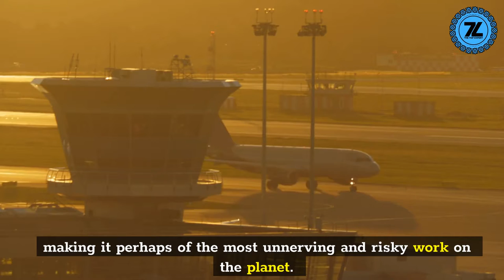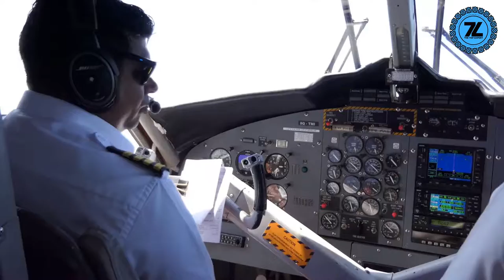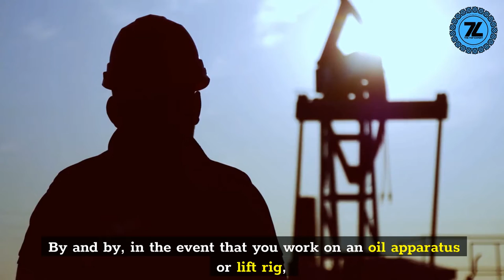10 Scariest And Dangerous Jobs In The World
Stressing because you can’t find a suitable candidate for a marketing or a sales role? Then stop for a minute and spare a thought for the recruiter who has to find and convince someone to take one of the 10 scariest and down right creepy jobs in the world. From dead bodies to disease and extreme heights to insects, these jobs are not for the faint of heart!

Welcome to The Top Expert! The best infotainment channel on the Tube!